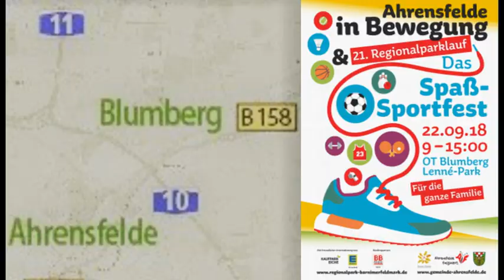Tipp: "Ahrensfelde in Bewegung 2018"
"Ahrensfelde in Bewegung" heißt es auch dieses Jahr wieder. Mit Sport, Spiel und Spaß für die ganze Familie feiert die Gemeinde Ahrensfelde im Blumberger Lenne-Park ihr alljährliches Sportfest. Höhepunkt ist der 21. Regionalparklauf in der Barnimer Feldmark.